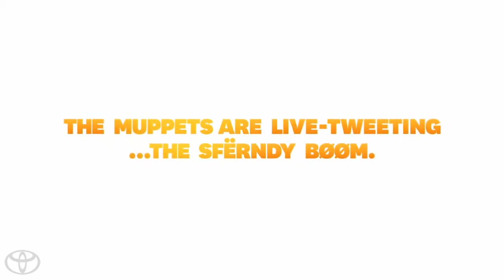That Game Starring the Muppets 2014 Toyota Highlander